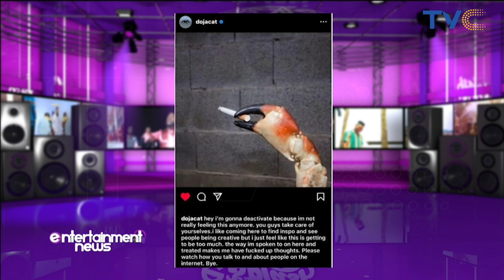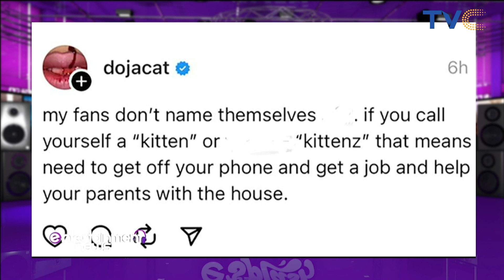Doja Cat vs Fans Drama - See Why She Deactivated Her Instagram Account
Doja Cat deleted her Instagram account and announced to fans that she was taking a break from the service to giver herself time off from what she described as a toxic atmosphere. “hey i’m gonna deactivate because i’m not really feeling this anymore. you guys take care of yourselves,” the rapper/singer wrote according to screengrabs of the message.